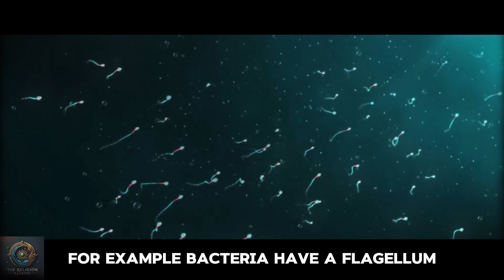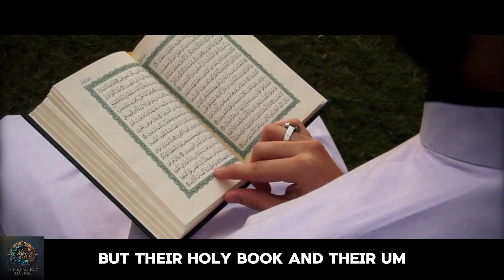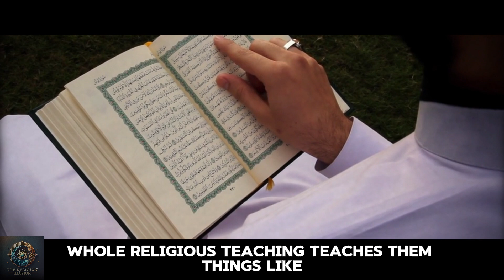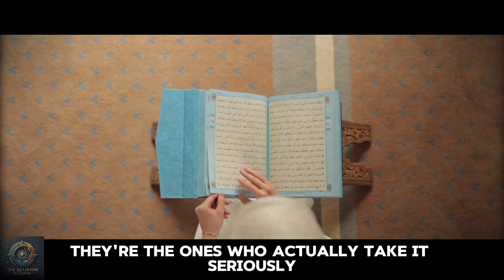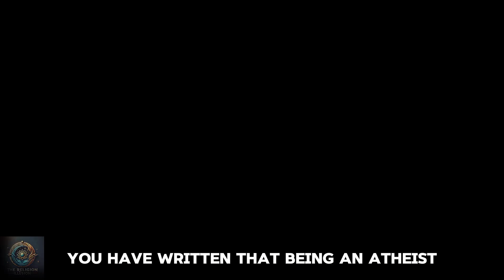Richard Dawkins Talks About Religion and Evolution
Renowned biologist Richard Dawkins shares his thoughts on religion and evolution, exploring the science behind life’s origins and the role of faith in society.